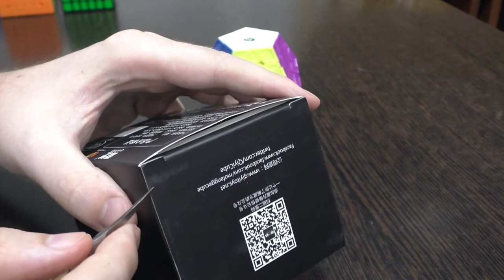Unboxing №47 X-MAN GALAXY V2M Megaminx Magnetic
Первый магнитный мегаминкс, выполненный на базе топовой модели X-MAN